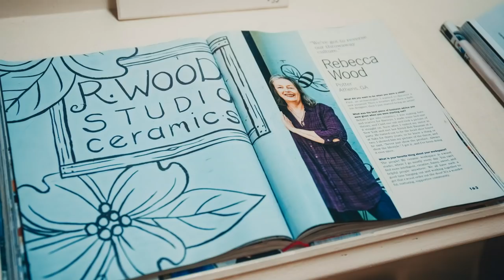Pottery studio speaks to their customer’s diverse interests using Mailchimp insights tools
R. Wood Studio, a pottery studio in Athens, is growing and looks to progress ways of marketing. Mailchimp optimization tools advanced the way they considered communication with customers. Easy to understand marketing strategy tools from Mailchimp helped R. Wood Studio to better know their audience, speak to their interests, and never miss a moment to connect.

Mailchimp insights help you turn valuable analytics into winning campaigns. With insights, you get the wholistic view of your audience. It takes the guessswork out of delivery.